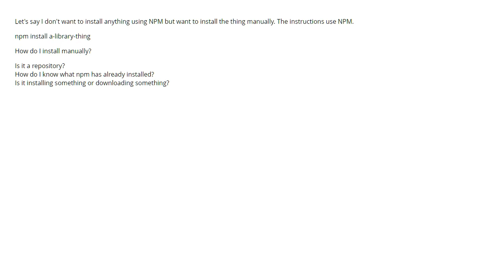How to install the thing without using NPM? (1 answer)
How to install the thing without using NPM?